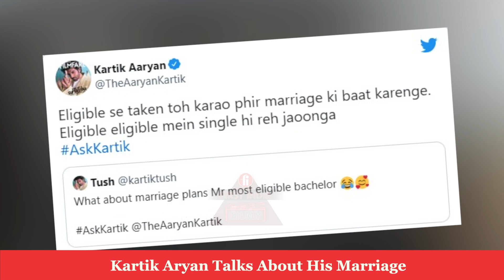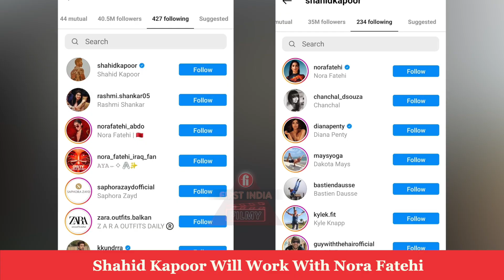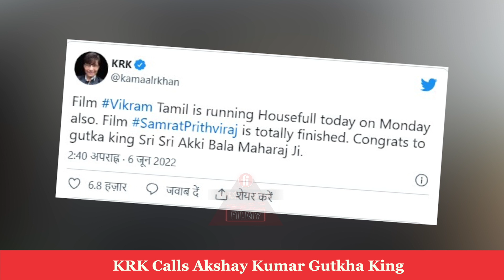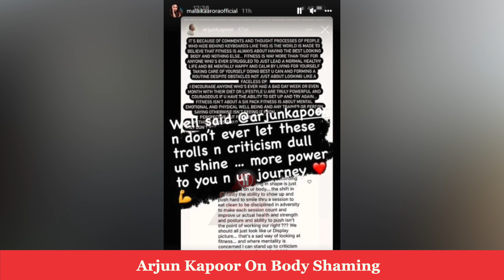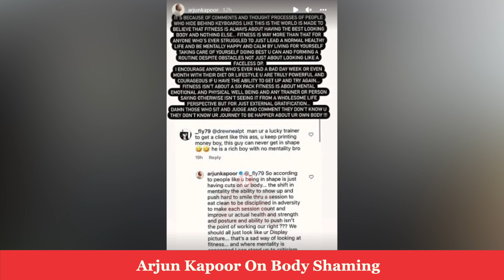दिन भर की दस बड़ी खबरें देखें फटाफट अंदाज में | Bollywood Top 10 News | First India Filmy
Kartik Aryan Talks About His Marriage, Shahid Kapoor Will Work With Nora Fatehi, Salman Khan Denys Threat, KRK Calls Akshay Kumar Gutkha King, Sonakshi Breaks Silence On Her Marriage, Arjun Kapoor On Body Shaming, Shilpa Shetty's Gift To Herself,  SRK's Cameo In Tiger 3, Shatrughan Sinha's Allegation On SRK, Khuda Haafiz: Chapter II- Agni Pariksha Trailer Out.

Reporter: Sonia Jaiswal
Editor: Abhishek Singh